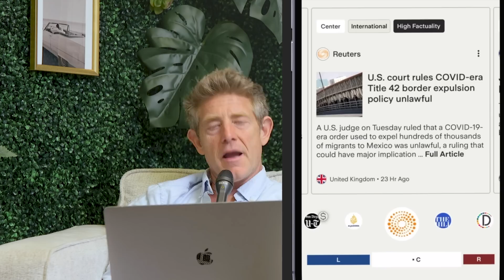Todd and Scott Made Millions Selling This - AGT PODCAST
Try your first month of Blue Chew for FREE, just pay $5 for shipping
for a special financing program
For concert and sports tickets: Get $20 off your first @SeatGeek order when you use my code "JASON" Download the Seat Geek app

On today's podcast Jason is joined by recording artists and Youtuber's @toddysmith  and @scottysire  They discuss their rise to fame on social media, starting their spicy content pages, their music careers, and current relationships with Natalie Mariduena and Jacquelyn Anderson. Jason, Todd and Scott talk about the time all three of them lived together and the crazy things they would get up to as roommates. They also play a couple games including “Never Have I Ever” and “Truth or Cricket” where they reveal some information about their past hook ups, true thoughts on the friend group and other juicy secrets.